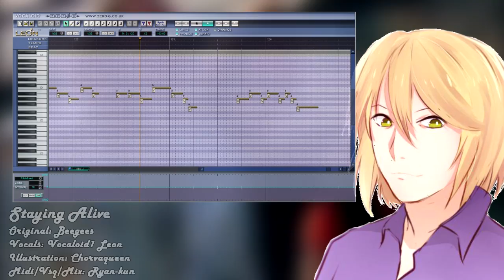【LE♂N】Staying Alive (Beegees)【Vocaloid1 Cover】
YUP! Leon is still alive and also myself!
i really love editing on Vocaloid1 idk~ it seems more easier tbh and i like how this turns out, tho i got lazy, as always. im sorry
will add more later, its really late and i need to take a rest

Credits:
Song: Staying Alive
Original: Beegees
Vocals: Vocaloid leon
Illustration: Chorvaqueen
MIDI/VSQ/Mix: Ryan-kun